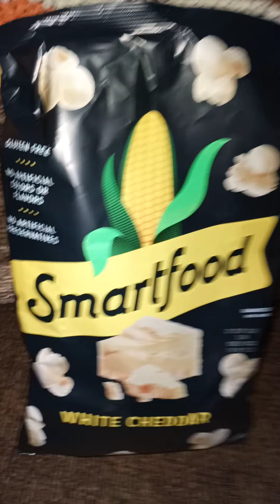I hope that everyone is having a blessed day. I love it when it rains. so peaceful.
He lucked up on the smoke being $1 The popcorn 🍿 pleasse try this Smart foods white cheddar popcorn. It's so good.  We so needed this rain. I am so thanking God for it. I love the rain. At least I can finally smell the rain. I hope that everyone has a blessed day. Much love